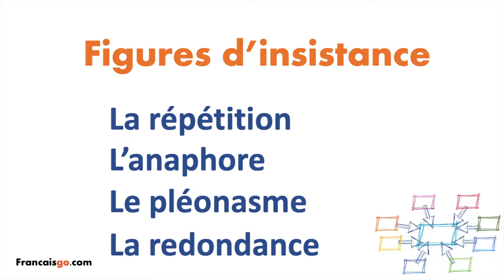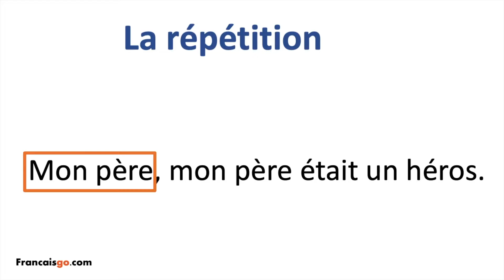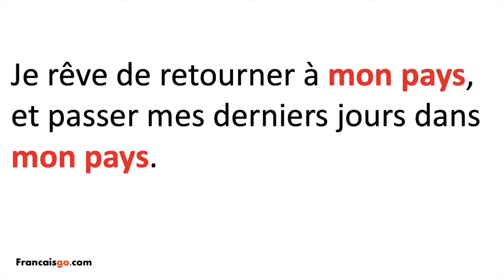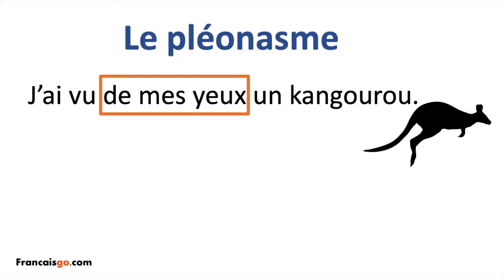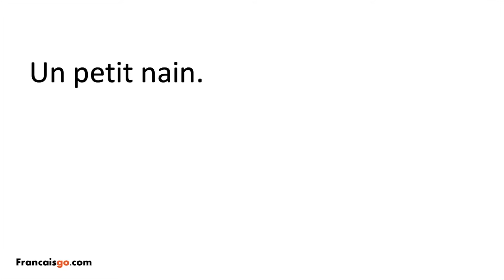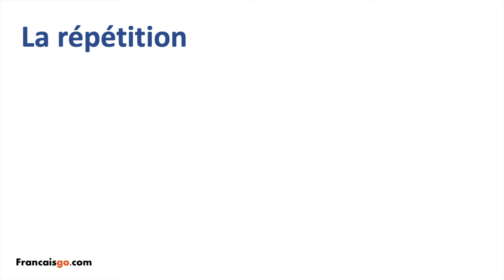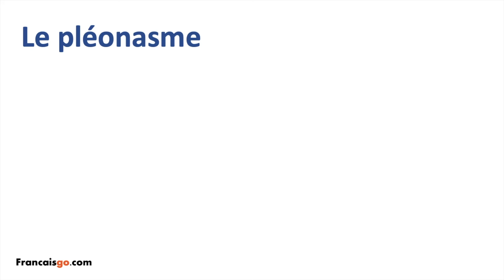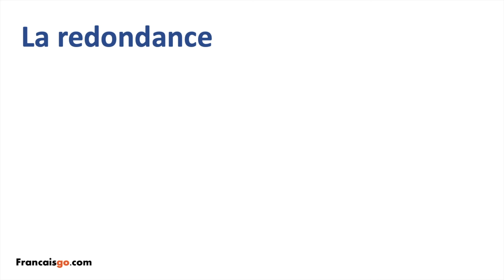La répétition - L'anaphore - Le pléonasme - La redondance : figures de style شرح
les figures d'insistance شرح مع أمثلة للأساليب المجازية في اللغة الفرنسية

introduction :"00:00"
La répétition : "00:43"
L'anaphore  : "01:41"
Le pléonasme : "02:57"
La redondance : "04:36"
Résumé : "05:42"